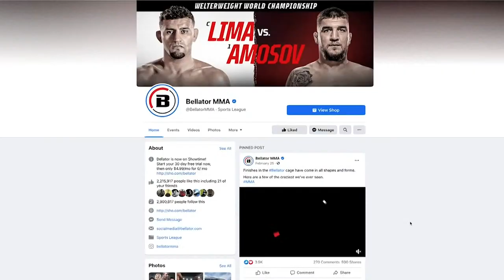Bellator 260: Lima vs. Amosov | Monster Energy Prelims fueled by El Super | DOM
Welcome to the Monster Energy Prelims fueled by El Super.